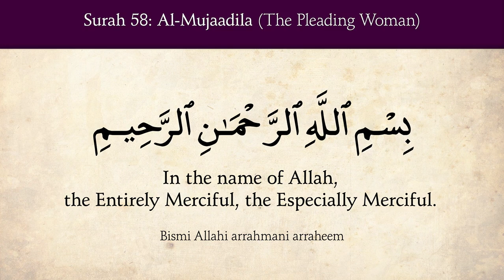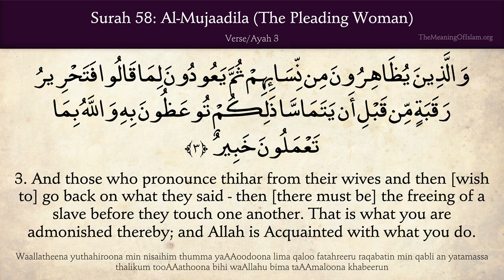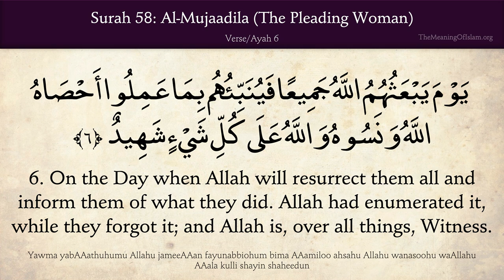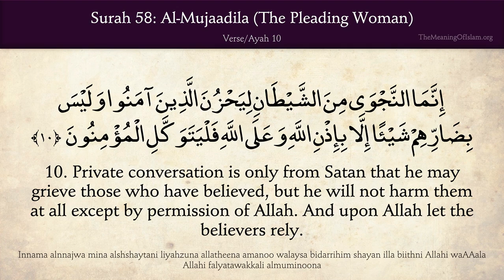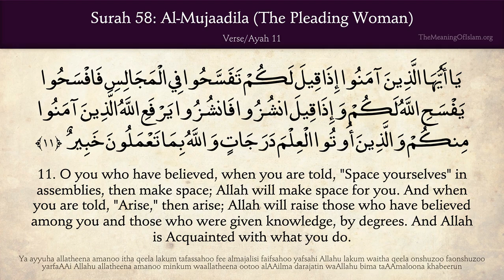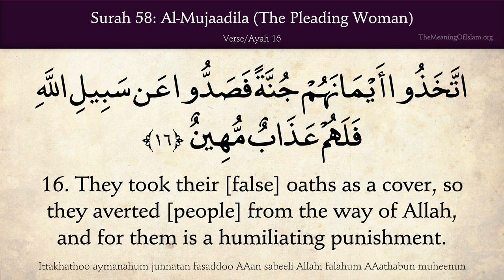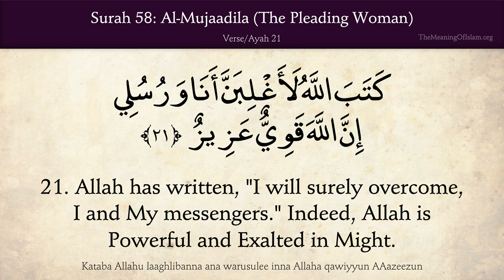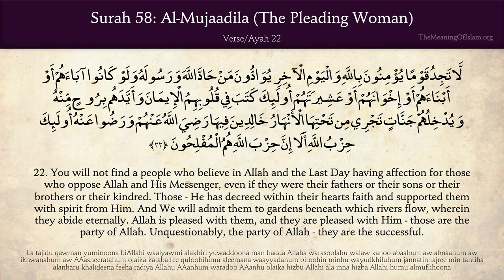Tilawat-e-Quran 058/114 / Al Mujadilah / The Pleading, The Pleading Woman With English Translation